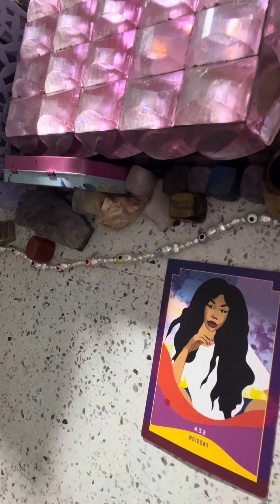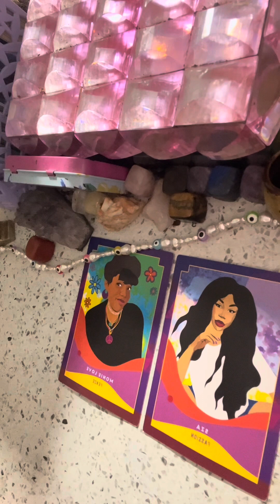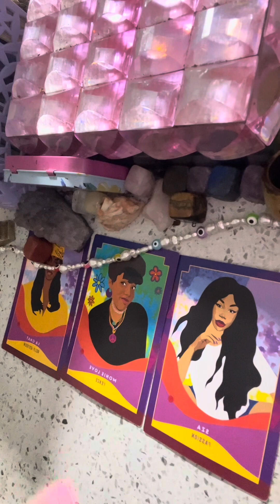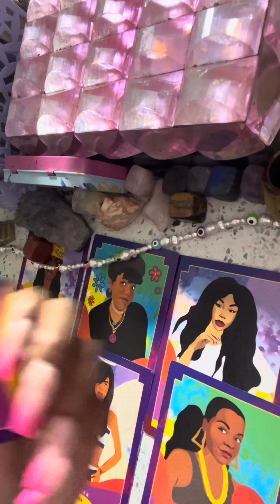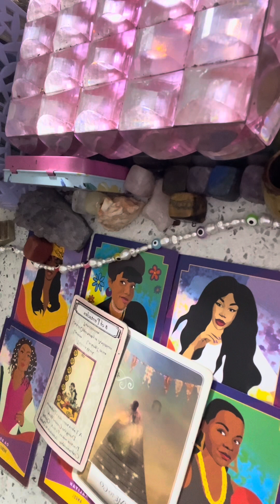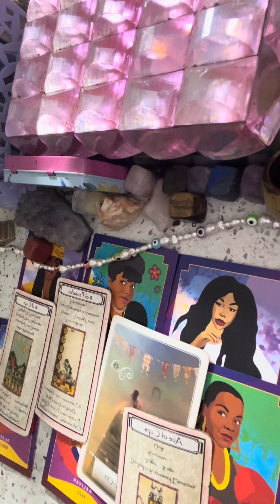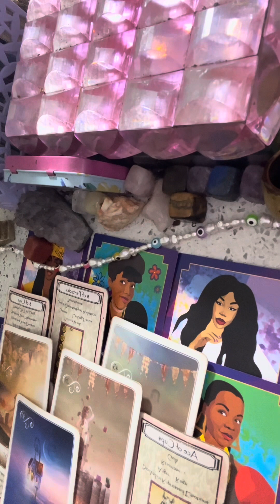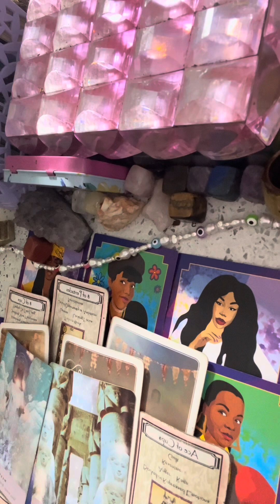🧿 VIRGO ♍️ U HAVE BEEN FIGHTING ALL YOUR LIFE & BEEN LIED ON & MISTREATED 😤😢